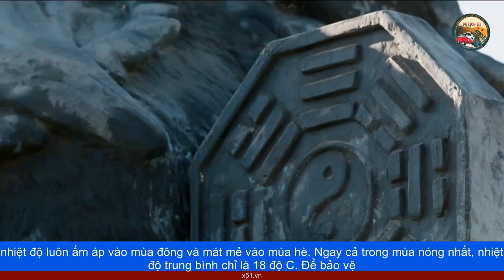TEKES - MÊ CUNG BÁT QUÁI TỪ HƯ VÔ ĐẾN VÔ TẬN Ở TÂN CƯƠNG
Tekes hay còn được nhắc đến với tên khác, Đặc Khắc Tư, là một cộng đồng được quy hoạch nằm ở Hạt Tekes, Yili Kazak, thuộc Khu tự trị Duy Ngô Nhĩ Tân Cương của Trung Quốc, tọa lạc tại một khu vực chủ yếu là người Hồi giáo. Với thiết kế theo trận đồ bát quái, đã đưa Tekes vào danh sách, thành phố lịch sử và văn hóa của Tân Cương, sau đó được nhà nước Trung Quốc công nhận, là thành phố lịch sử và văn hóa, cấp quốc gia năm 2007. Được thành lập vào năm 1937, và nhanh chóng trở nên nổi tiếng, Tekes trở thành 1 điểm đến, không thể bỏ qua của khách du lịch. Từ quảng trường Bát Quái ở trung tâm, thành phố Tekes có tám con đường chính, gồm Càn. Khôn. Tốn. Chấn. Khảm. Ly. Cấn. Đoài. Mở rộng ra khắp mọi hướng. 8 con phố này kết nối với, 4 tuyến đường vành đai lớn, mở rộng dần từ vùng trung tâm, tới ngoại ô thành phố.